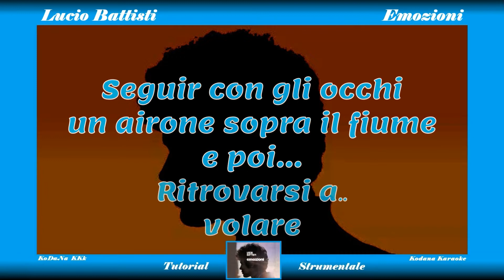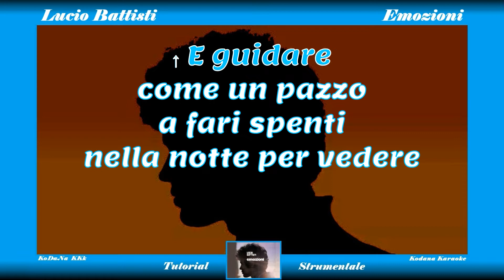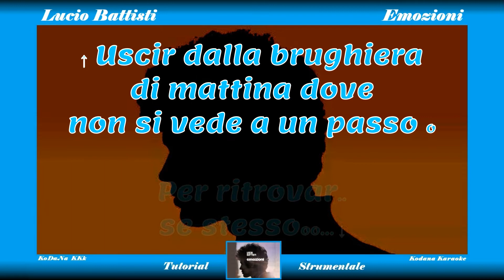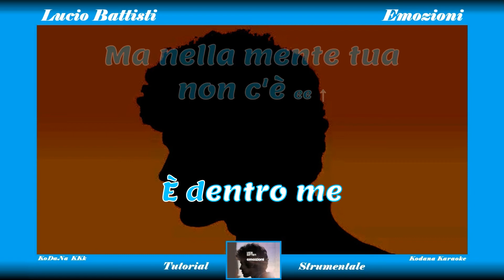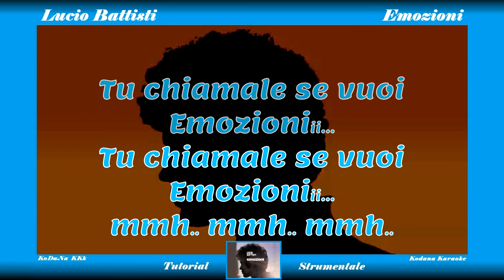Emozioni – Lucio Battisti -(Instrumental Tutorial) - KoDaNa Karaoke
Il Kodana Karaoke (KKk) è a disposizione della collettività senza scopo di lucro, non intende violare il copyright, tutti i diritti restano agli autori.
Il KKk viene prodotto identificandosi nella canzone presa in esame. Pause, velocità di esecuzione, interruzioni, accenti particolari, prolungamento di vocali, ecc., tutte queste peculiarità, che fanno parte dello stesso brano, vestono il testo. Per questo motivo il KKk nei testi usa i segni di interpunzione e gli accenti fuori luogo, proprio con lo scopo di armonizzare il canto, ovviamente non hanno una funzione grammaticale.
Una volta che la canzone verrà memorizzata bene (nel testo e nelle note) dovrà essere successivamente personalizzata. Tutte le peculiarità del cantante originale (vocalizzi, pause, timbro di voce, ecc.) dovranno essere sostituite eseguendo il brano musicale con una forma e una personalità propria. REGOLA FONDAMENTALE NELLE COMPETIZIONI CANORE.
Il KKk, a differenza di altri karaoke che girano in rete, è composto da 4 stili diversi, il cui colore ne specifica la difficoltà. A questi 4 stili, in alcune occasioni, vengono aggiunte delle varianti (es. aggiunta di cori) segnalate con altrettanti colori (il più comune è l'arancione).
1) Il KKk con mascherina VERDE, (Full Song) è quello più semplice, quello più completo, oltre alla canzone si ha a disposizione anche il testo. Questo video deve servire come palestra, si ascolta la canzone una, due, tre e più volte fino a completa memorizzazione della tecnica e dell'intonazione.
2) Il KKk con mascherina GIALLA, (Voice support) è il passo successivo, la voce del cantante passa in sottofondo con lo scopo di supportare la voce propria.
3) Nel KKk con mascherina AZZURRA, (Instrumental Tutorial) la voce del cantante è sostituita da una musichetta (prodotta da uno strumento qualsiasi, che può essere il pianoforte, chitarra, sassofono, ecc.).
4) Il KKk con mascherina ROSSA, (Instrumental) aumenta la difficoltà, solo testo e base e lo si utilizzerà quando verrà acquisita una certa padronanza della canzone.
Infine, come detto, c'è anche un quinto colore.
5) Il KKk con mascherina ARANCIONE, viene usato quando l'instrumental viene accompagnato dai cori.
Il KKk ha prodotto anche alcuni brani stranieri. IL BRANO STRANIERO è composto da due quadranti, uno superiore e l'altro inferiore. Nel quadrante superiore è scritto il pezzo in lingua originale, in quello inferiore è scritta la presunta pronuncia o meglio la pronuncia più coerente a quella più comunemente usata, per agevolare chi non conosce bene l'inglese.